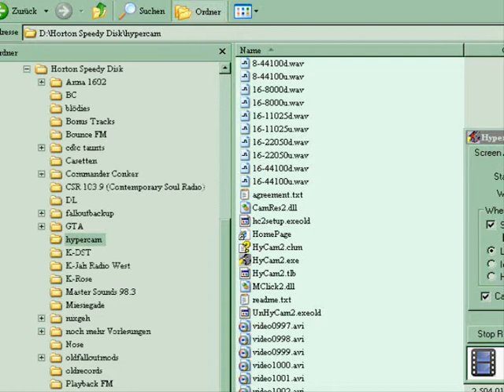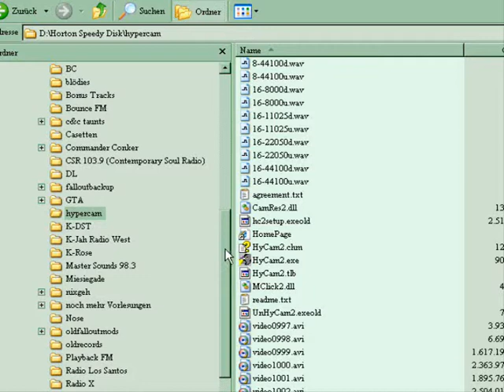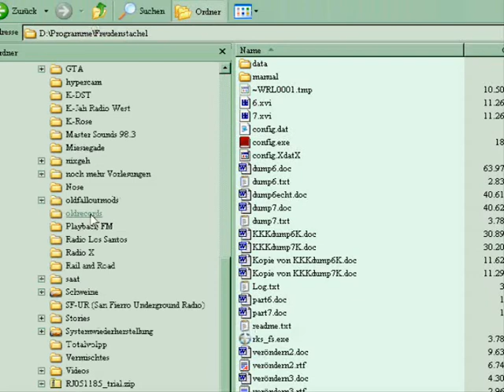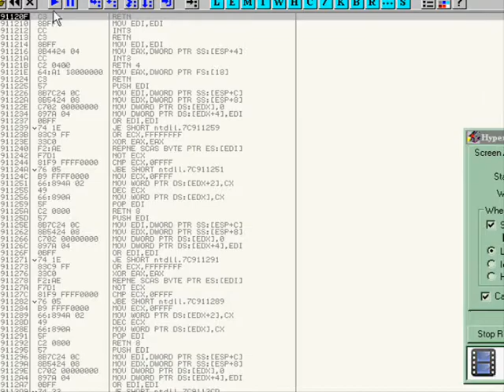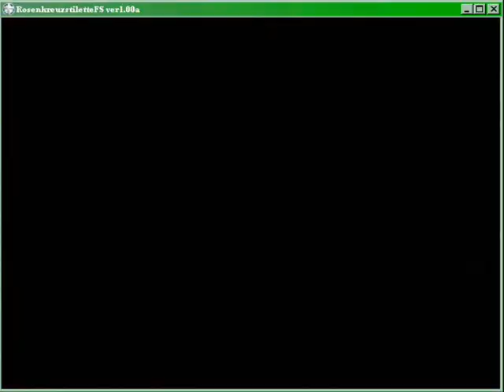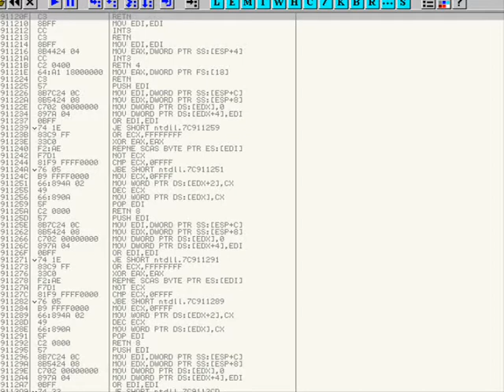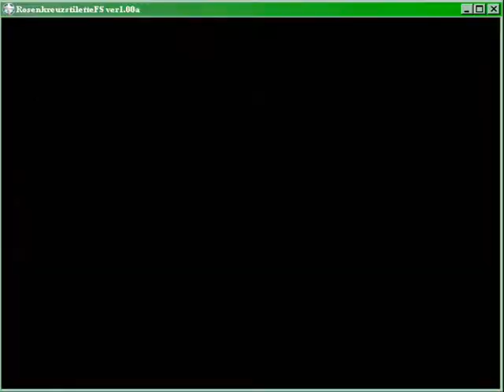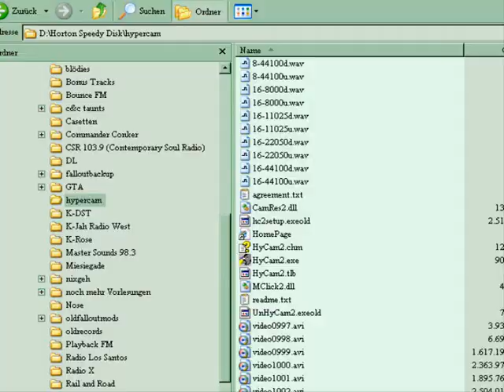Let's Fail Rosenkreuzstilette Weißsilber [BLIND] (9)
Öhm ja. Also ich würd dieses schreckliche Level am liebsten vergessen, weil das ist ja sogar noch schlimmer als ne Bluebeam Trap. Nicht nur ist dieser Schutzverletzungsteufel wieder da, sodaß ich die Palesch Stage nochmal machen darf, sondern die Musik, ARGH! Das gibts ja nicht, so ne Foltermusik darf man sich ja gar nicht ausdenken! Arrrrrrrrrrgh. AUUUUUUUUUUUUUUUUUGHGGHH, meine Ohren!!! Erlöst mich jetzt bitte endlich von dieser Qual! Ach ja: Beim Doppelendboß fail ich aber mal so richtig... das waren 12, obwohl man nur 9 haben kann, so ein kleiner Noob bin ich...